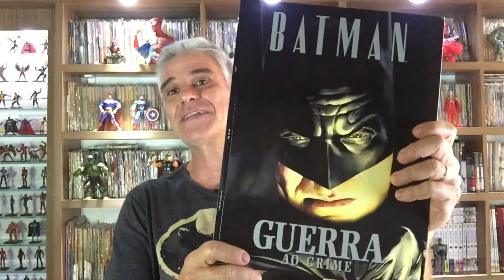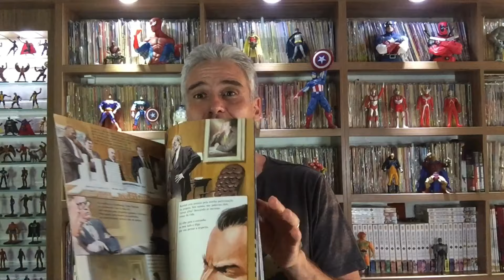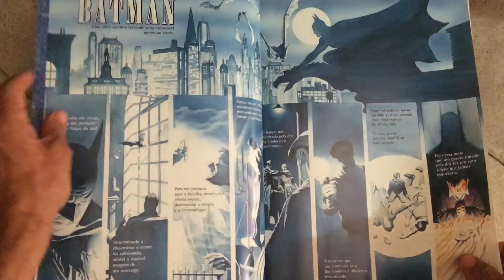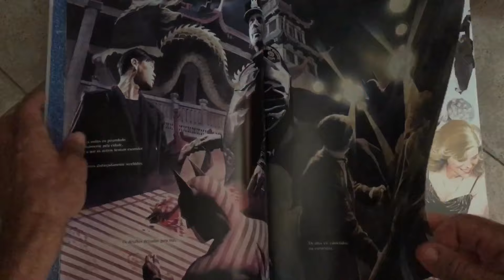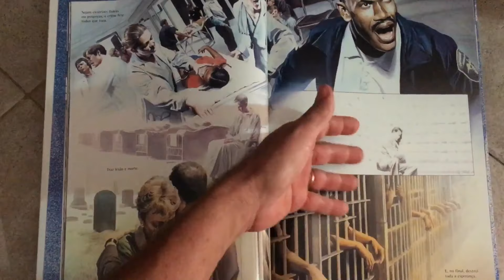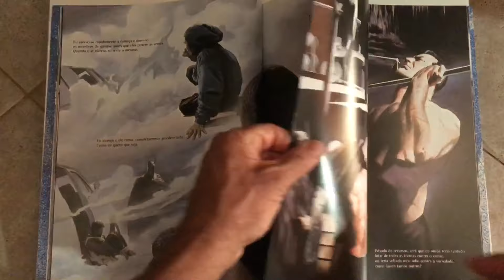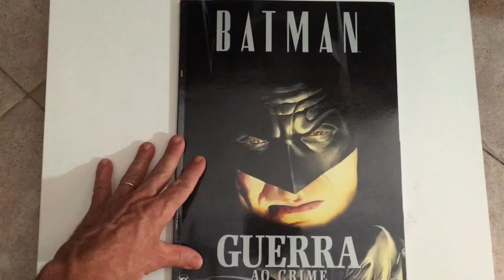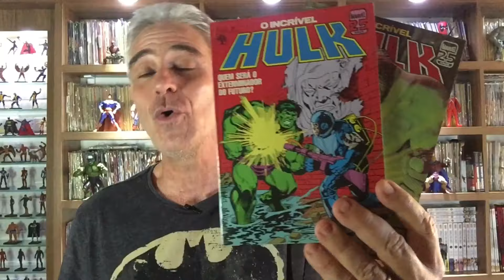BATMAN COMBATENDO O CRIME DA VIDA REAL: Guerra Ao Crime! Edição de Colecionador!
Por que Bruce Wayne não usa sua fortuna para minimizar as mazelas de Gotham? Nesse livro ilustrado, Alex Ross e Paul Dini apresentam uma possível resposta, quando o Cavaleiro das Trevas encara de perto não os criminosos, mas as vítimas dos crimes em Gotham City.
COMPRE SEUS QUADRINHOS ATRAVÉS DO MEU LINK:
✔QUADRINHOS EM GERAL
Siga-me:
✔VEM ESTUDAR DESENHO COMIGO!